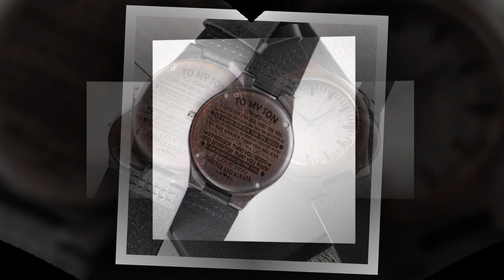The Elegance of Wooden Watches: A Birthday Gift Your Son Will Cherish.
⭐ = The wooden watch features a sleek design and a premium leather band for a luxurious wearing experience. Its customization options, including engraving a special message, add a personal touch. This elegant and versatile watch is perfect for both casual and formal occasions.

𝑽𝒊𝒅𝒆𝒐 𝑬𝒅𝒊𝒕𝒊𝒏𝒈: Filmora Software
𝑬𝒅𝒊𝒕𝒐𝒓: Abdullah As Sayem
𝑽𝒐𝒊𝒄𝒆: Yubair Hossain
𝑺𝒄𝒓𝒊𝒑𝒕: Atiqur Rahman

𝑪𝒐𝒎𝒑𝒖𝒕𝒆𝒓 𝒄𝒐𝒏𝒇𝒊𝒈𝒖𝒓𝒂𝒕𝒊𝒐𝒏.

𝑷𝒓𝒐𝒄𝒆𝒔𝒔𝒐𝒓: Intel(R) Core(TM) i3-6100 CPU @ 3.70GHz 3.70 GHz